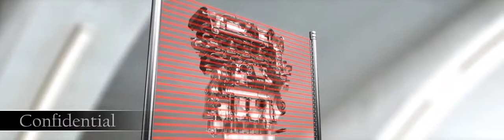JAY WONG-- Jay Products Painting Visual Effects Video 05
My studio was responsible for the production of Passat car commercial in an automotive expo several years ago(as you can see the car model is not new anymore). The entire visual effects video was done by us, Jay Products Painting Studio.